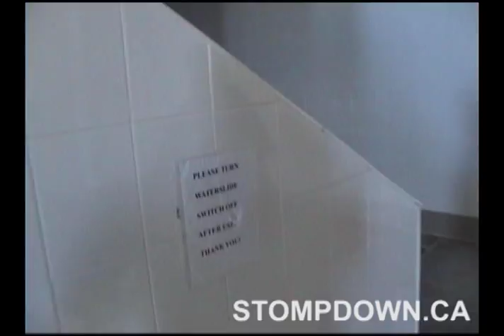Rasta Mike Extras